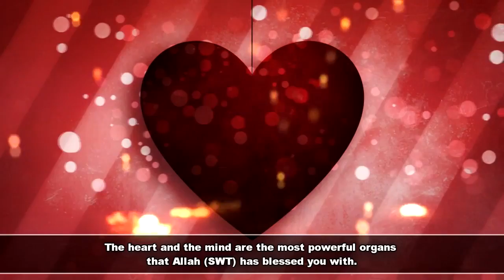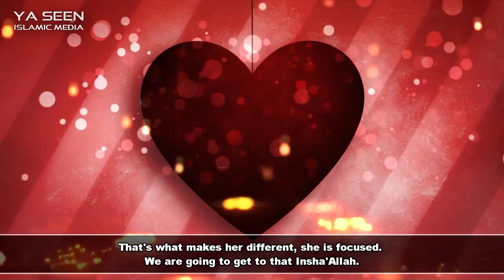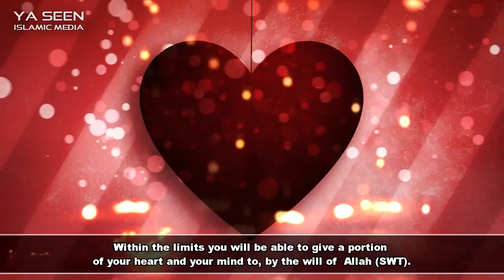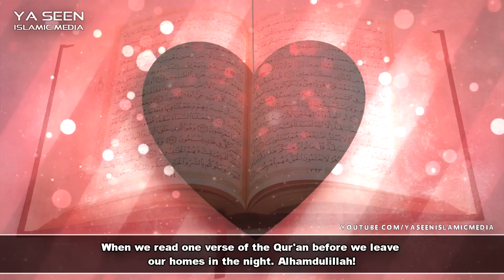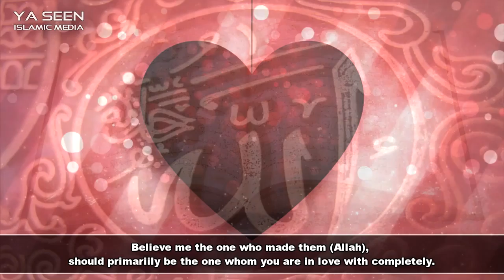Love & Social Media Mufti Ismael Menk Reminder